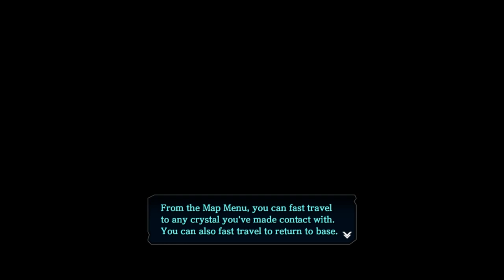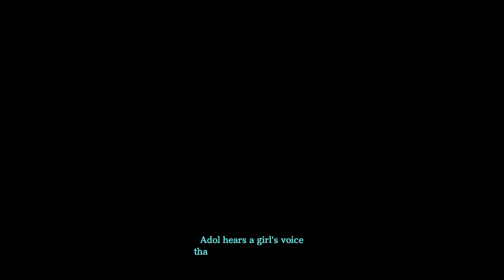Ys VIII Ep2 - Feesh - Blind Let's Play